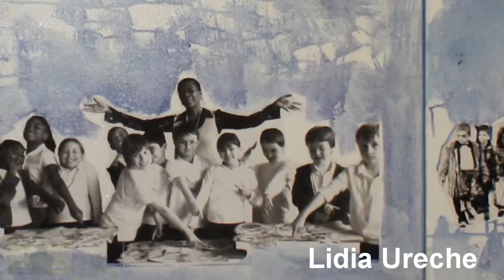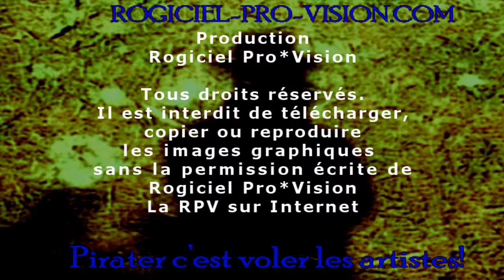Lidia Ureche - Culture Maisonneuve - Montréal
Lidia Ureche - Artiste Multi-disciplinaire
Maison Culture Maisonneuve de Montréal
Avec les élèves de l'école Ste-Jeanne d'Arc